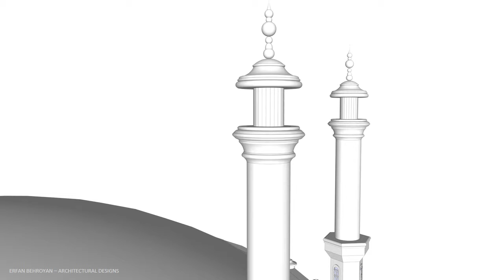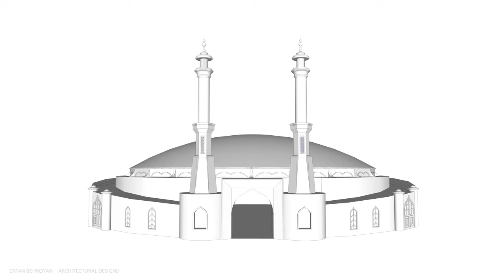Paradise Mosque - Erfan Behroyan Architectural Designs